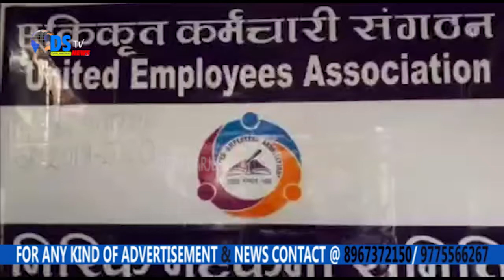एकीकृत कर्मचारी संगठन मिरिक महकुमा समितिको माग पूर्ण नभए आन्दोलनमा ओर्लने दियो चेतावनी।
एकीकृत कर्मचारी संगठन मिरिक महकुमाको आयोजनामा भएको आजको सभामा विशेष केन्द्रीय कमिटीका उपध्यक्ष चन्दन प्रधान, साथै सुभास छेत्री,बिनिता गुरूङ अनि  हिल टी०एम०सी० मिरिक ब्लकका अध्यक्ष अनिल छेत्री, युवा एकाइ प्रमुख सोभम घिसिङको उपस्थिति रहेको थियो। मिरिक महकुमा अध्यक्ष लिलन थापाको अध्यक्षता अनि सुरेन तामाङको संचालनमा शुरू भएको उक्त कार्यक्रममा विशेष अस्थायी कर्माचारीहरूलाई जी०टी०ए० प्रशासनले आजसम्म स्थायीकरण नगरेकोमा दुःख व्यक्त गरे। साथै अब टी०एम०सी० को सहयोग लिएर स्थायीकरणतिर अघि बढ्ने अठोट गरे। जी०टी०ए० प्रशासनलाई १५दिनसम्म संगठनले अल्टिमेटम दिएको अनि सोचेअनुसार कार्य नभए प्रभावशाली आन्दोलन गर्ने संगठनले चेतावनी पनि दिए।